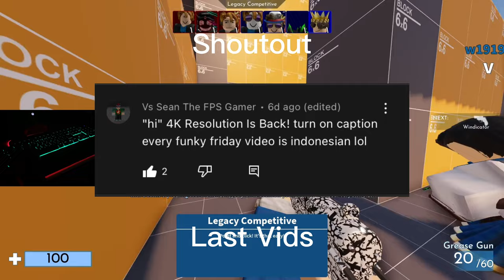G-Lab Tungsten Keyboard ASMR Roblox Arsenal Gameplay #1, 4K UHD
My Also Membrane Gaming Keyboard